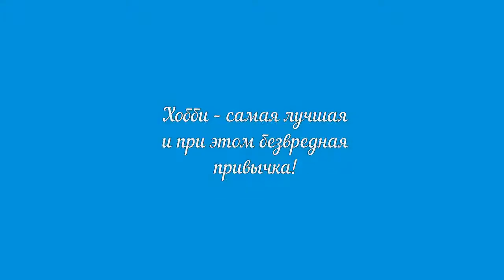Хобби – самая лучшая и безвредная привычка